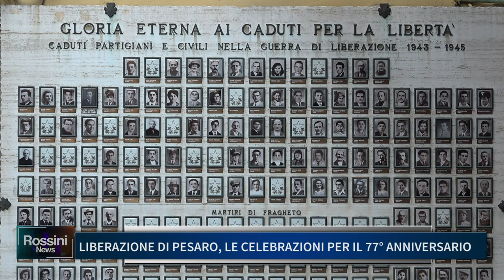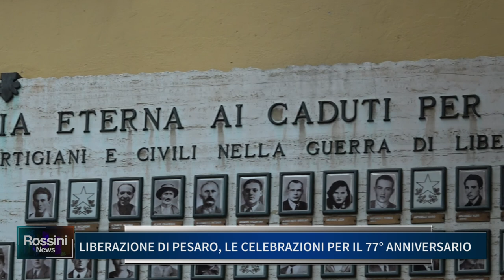LIBERAZIONE DI PESARO, LE CELEBRAZIONI PER IL 77° ANNIVERSARIO